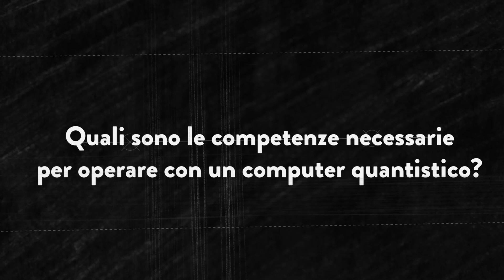ilPOLIMIRisponde: Quali sono le competenze per operare con un computer quantistico?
Quali sono le competenze necessarie per operare con un computer quantistico?

Risponde Paolo Cremonesi docente di Ingegneria Informatica.